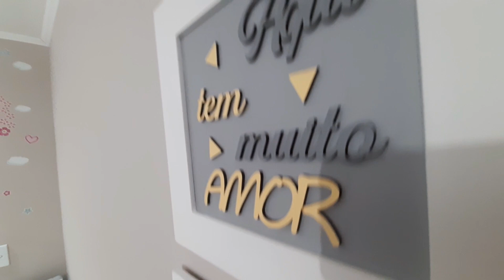MUDEI O QUARTO DE BEBÊ DOS GÊMEOS-TAPETE NOVO-NICHO DE URSO-QUADRO DECORATIVO-COMPRINHAS-Léoegleici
*CONJUNTO QUARTO DE BEBÊ RETRÔ*

*ADESIVO DE PAREDE URSO E BALÃO*

*TRIO DE NICHOS REDONDOS*

*TRIO DE URSOS AVIADOR*

*TRIO DE USINHAS VESTIDO E LAÇO*

QUER ENVIAR ALGO PARA OS BEBÊS??? 💕
CAIXA POSTAL  50182
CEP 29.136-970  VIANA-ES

AMORES NÓS COMPRAMOS TAPETE REDONDO NOVO,NICHO DE URSO,TRIO DE QUADROS DECORATIVOS,E DECORAMOS O QUARTO DE BEBÊ DOS NOSSOS GÊMEOS ARTHUR E ANTONELLA,O MODELO DO QUARTO DE BEBÊ DELES ESTÁ FICANDO LINDO,VEJAM